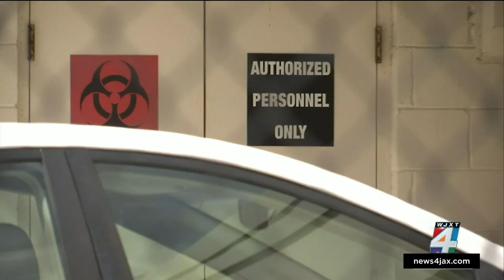Medical experts concerned over surge in overdoses, deaths from eutylone -- aka ‘bath salts’ -- i...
The Medical Examiner’s Office in Jacksonville said it has seen seven cases of overdoses from eutylone in the last 12 months.